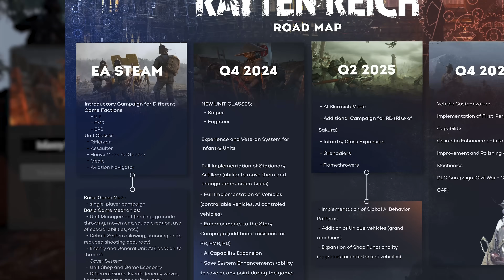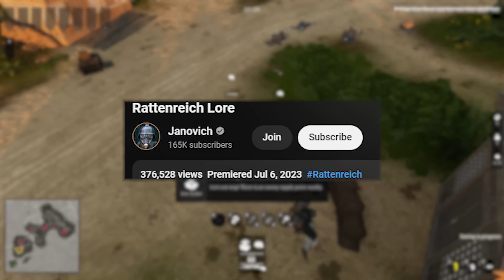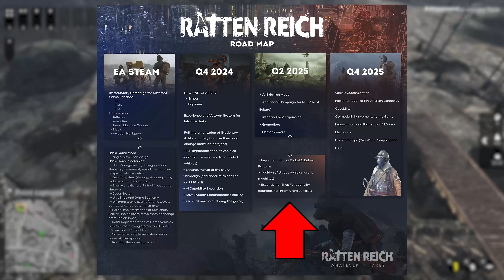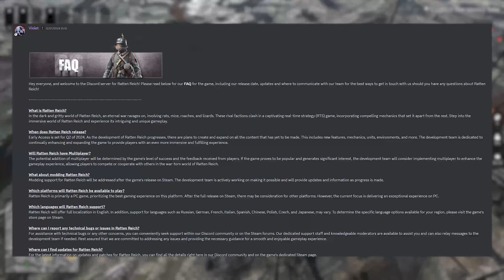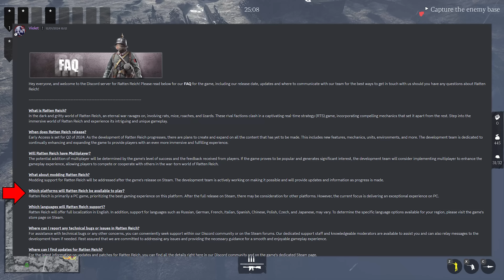This UNIQUE RTS is out NOW.. is it WORTH buying? (Ratten Reich Early Access Review)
So Ratten Reich finally hit early access and I wanted to make a video on my thoughts; I kept wanting to add more and more I just turned a normal gameplay video with live commentary you might be more used to, into a scripted basic review style video. Hopefully you like the format for this one, it allowed me to hit all my talking points more effectvely!

I think Ratten Reich has promise, and the idea is unique, but it's a shame that when you look at trailers from 3 years ago, certain things like 1st person are still a year or more away. I would argue it looked better back then in trailers than it does now in early access.

The roadmap is big and ambitious, I hope the developers can make the clearly very passionate community happy, as of right now, I am not sure how I feel about Ratten Reich, I try to tell you why, in this video.

Partial thumbnail credit: KenKen

TIMESTAMPS:
00:00 Intro
00:25 "One" sentence opinion on RR
00:49 RR setting/story/overview
01:12 Animal types
01:35 Kickstarter 2021
02:04 Early access cost
02:19 What do you get as of now in early access
03:04 RR lore/story popularity
03:23 Artwork, cinematics
03:41 Visuals
03:47 Micro, micro, micro
04:53 Inconsistency is rough
05:26 AI is (very) dumb
06:05 Cover system or lack thereof
06:26 Pathfinding
06:40 Such a HUGE missed opportunity
06:52 New soldier types
07:15 No REAL difference between factions?
08:13 German & Japanese voice over examples
08:20 Happy to hear your thoughts
08:38 "Final" verdict on RR's early access as of August 2024
09:50 My opinion
10:03 Roadmap Q4 2024
10:17 New soldier classes
10:30 Vehicles added
11:22 More missions
11:49 Roadmap Q2 2025
11:53 Skirmish mode & New campaign
12:18 New soldier types
12:34 Grand Machines
13:02 Roadmap Q4 2025
13:10 Vehicle customization
13:19 First person
13:45 Roaches as DLC?
14:16 Faction possibilities
14:44 Multiplayer & modding
15:01 Console release?
15:31 Your thoughts & final words to developers

I am Samuel also known as Sherman.